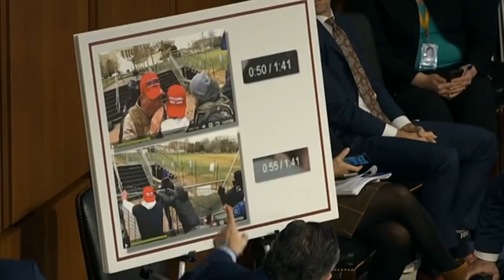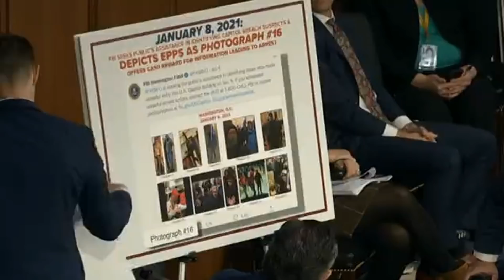YOU CAN'T ANSWER ANYTHING!: Ted Cruz Grills DOJ Witness At Hearing on Domestic Terrorism!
Senator Ted Cruz presses witnesses during a Judiciary hearing to examine the domestic terrorism threat one year after January 6.